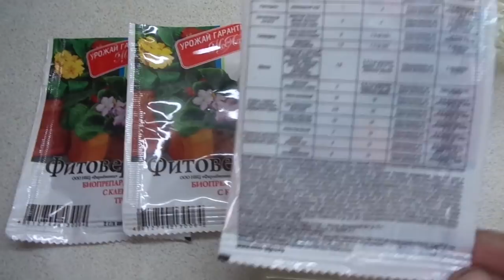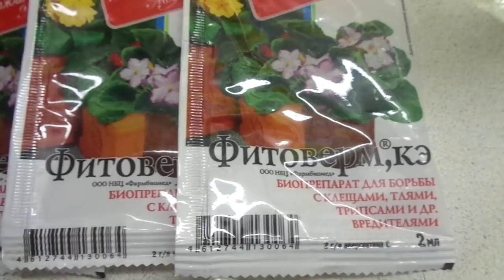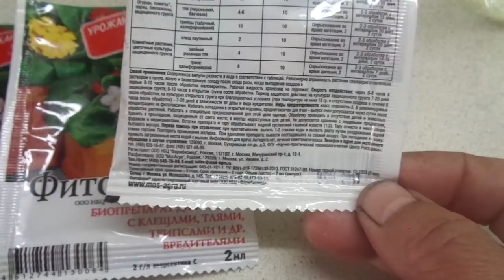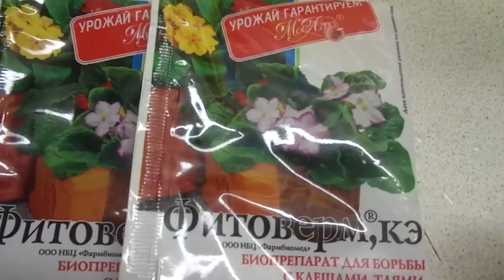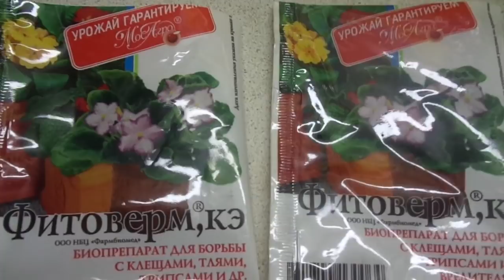КАК ПРИГОТОВИТЬ РАСТВОР ФИТОВЕРМА ДЛЯ УНИЧТОЖЕНИЯ ПАУТИННОГО КЛЕЩА